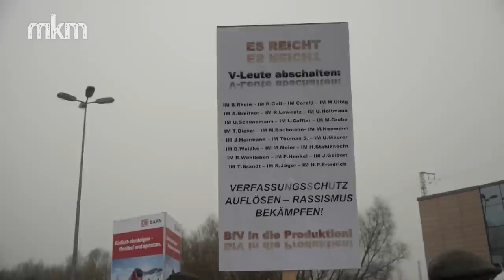01.12. - "IMK versenken" Auftaktdemo - Rostock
Mit der Auftaktdemonstration unter dem Motto "Von den Innenminister_innen geht eine Gefährdung aus -- IMK versenken" hat die Aktionswoche zur IMK 2012 in Rostock begonnen. Die Konferenz startet am 05.12. im Neptun Hotel in Warnemünde. Weitere Veranstaltungen und Aktionen werden in den nächsten Tagen folgen.

Mehr Infos zur Aktionswoche gibt's auf imkversenken2012.blogsport.de